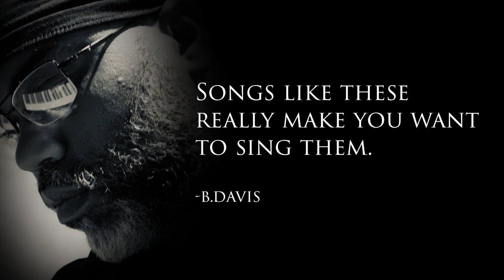Songs Like These...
Great songs like these you you can hum forever...accompaniment is optional. I only sang a little bit of it, but can you guess this song and it's author?